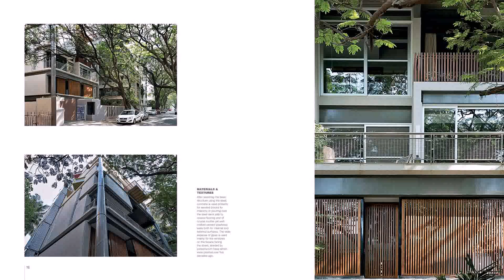Balcony Handrail Designs In Sri Lanka (see description) (see description)